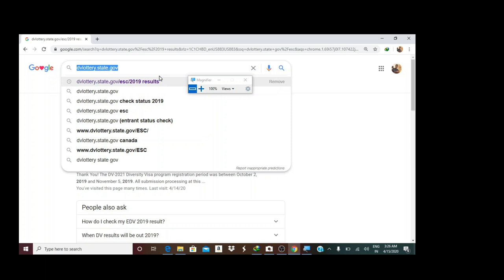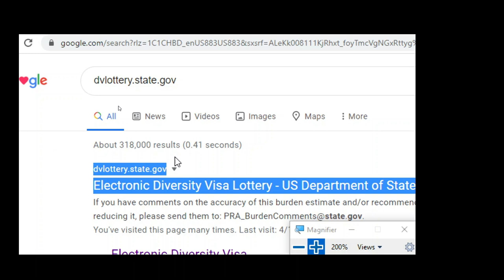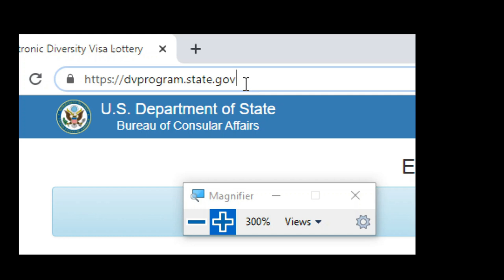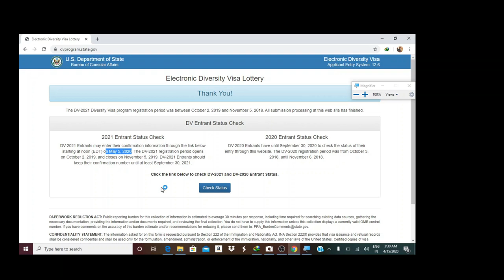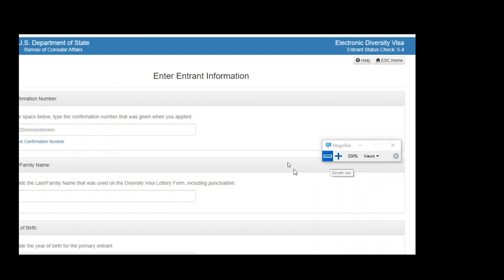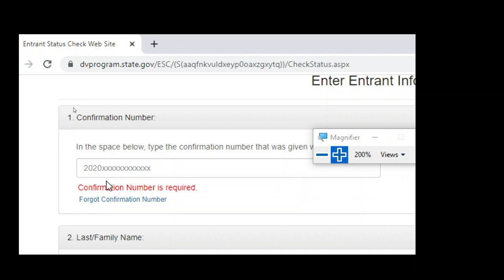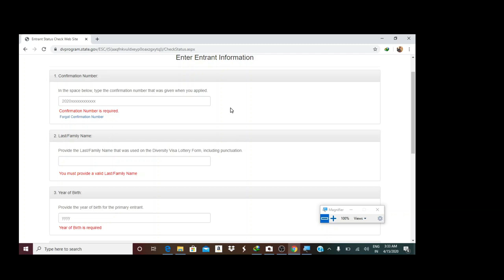green lottery--isbedel lagu sameyey green lottery--dv lottery new changes to the DV-lottery